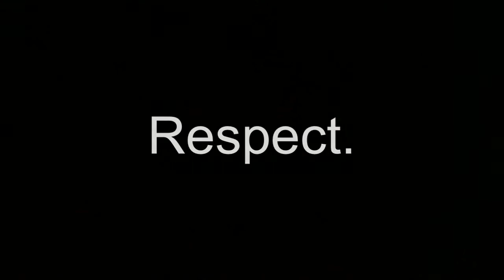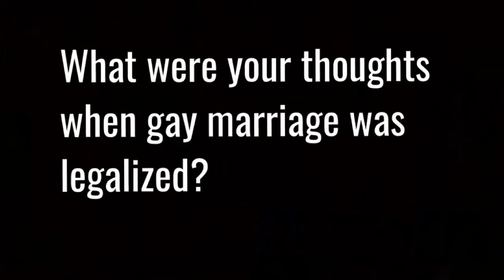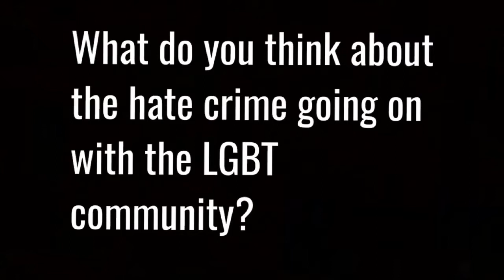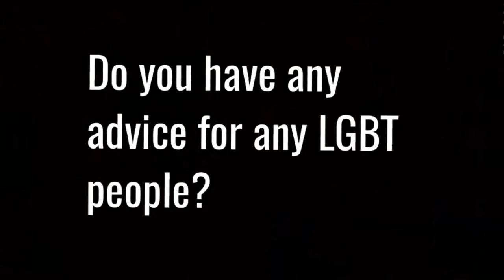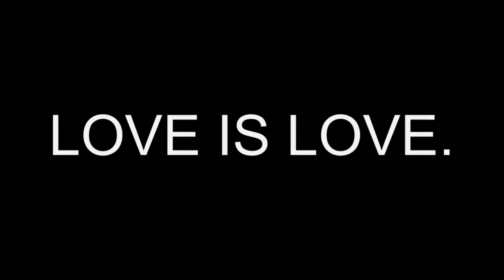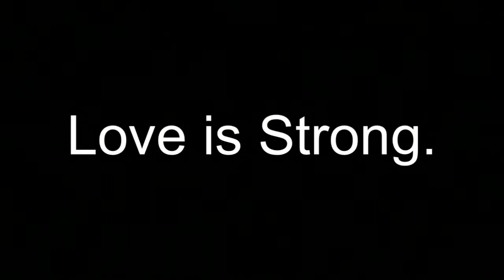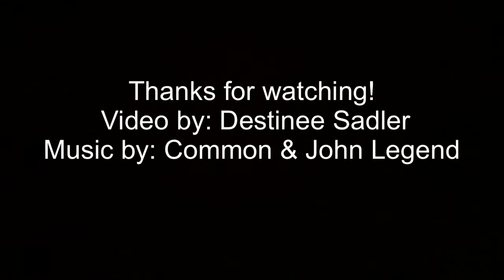LGBT Documentary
Song: Glory by Common & John Legend